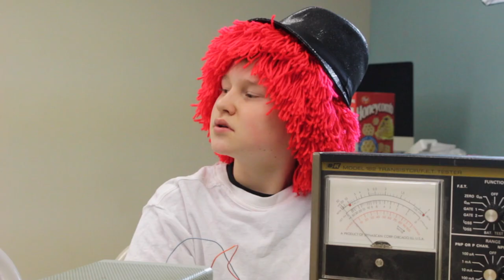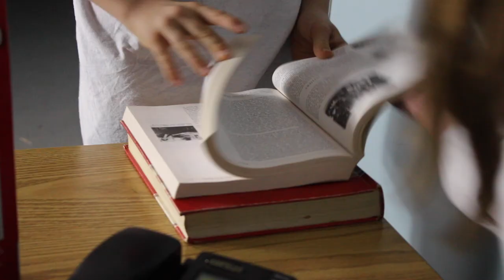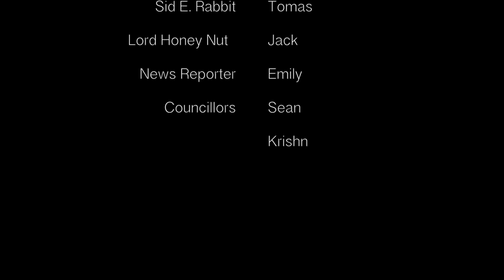Milk Comes Last - March Break 2019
After a disastrous accident that killed the President, agents Snap, Crackle, and Pop of the S.S.A. must solve the mystery of what happened.